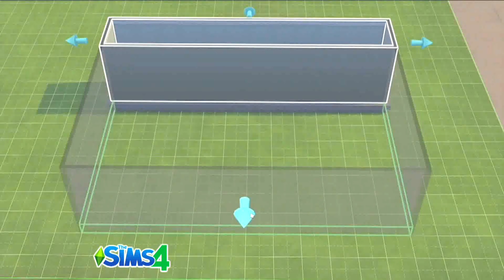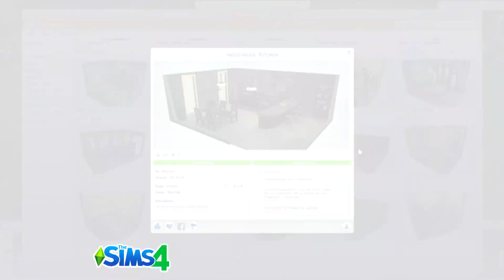Análisis / Review videojuegos - The Sims 4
Phillip repasa las características de Sims 4, el nuevo título de la famosa franquicia de EA